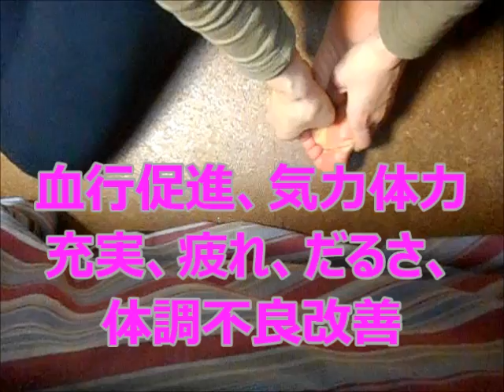【セルフマッサージ】全身の不調に！元気が出る万能ツボ５つ【りらく屋】Versatile acupuncture points to improve the various disorders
百会、天柱、合谷、手三里、足三里、湧泉の場所、押し方、効能のご紹介です。効能は全身に及びます。
●鼻炎●胃もたれ●気分の落ち込み●頭痛●不眠●のぼせ●自律神経失調症●頭骨神経痛●ニキビ●湿疹●肌荒れ●胃腸病●だるさ●冷え●体調不良●風邪●代謝●疲れ目●かすみ目●肩こり●頭痛●鼻づまり●首こり　など。